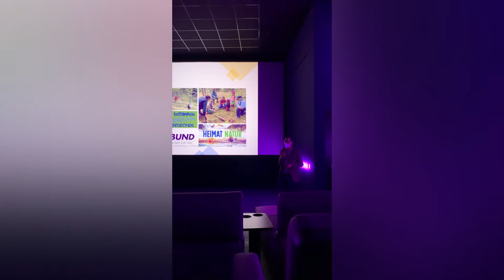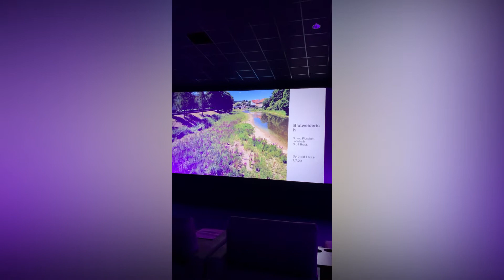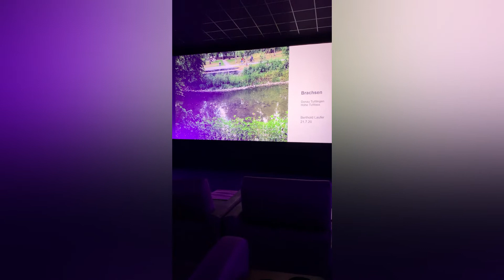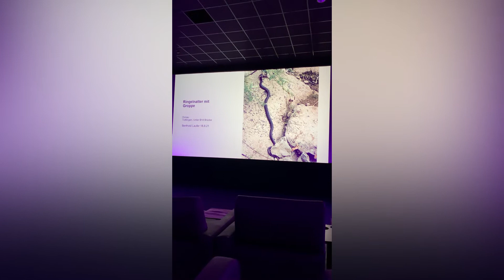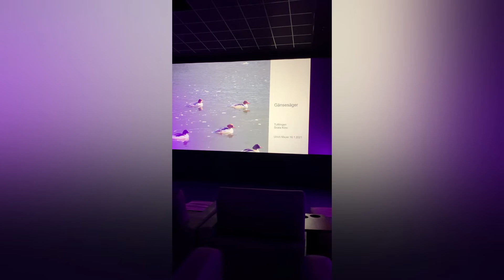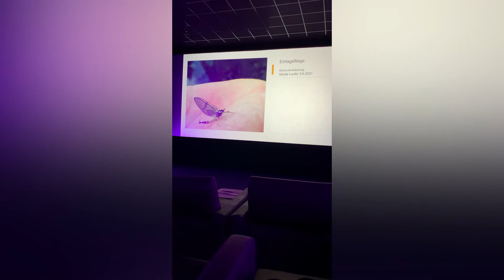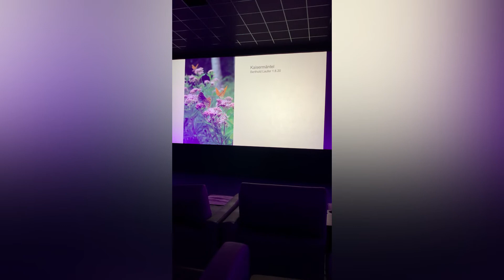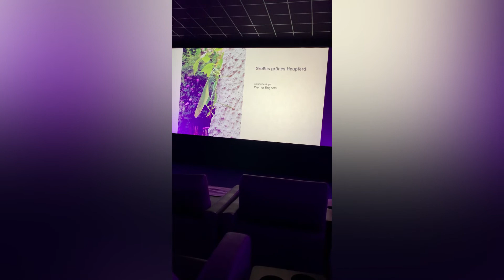Wildes Tuttlingen Dr. Berthold Laufer - Vorspann zum Film "Heimat Natur" von Jan Haft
Wildes Tuttlingen – der BUND zeigt Heimat-Impressionen im Vorspann zu Jan Hafts Film „Heimat und Natur“ im Scala Tuttlingen!

Jeder kann beim täglichen Spaziergang unsere schöne Natur entdecken.
Zum Beispiel in der Donau eine Ringelnatter bei der Jagd auf eine Groppe.

Die Donau zeigt immer mehr Leben, begünstigt durch die zunehmende Rückkehr zum Fließgewässer. Immer öfter zeigt sich die große Holzbiene, die größte Wildbiene in unserer Region. Sie wirkt wie eine schwarz-blau, metallisch glänzende Hummel und sie freut sich besonders über naturnahe Gärten und benötigt als Nisthilfe Totholz.

Am Donnerstag den 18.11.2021 um 20 Uhr wurde im Scala der Film „Heimat & Natur“ von Jan Haft gezeigt. Jan Haft ist der Autor des bekannten Werkes „Die Wiese“.

Der Filmabend ist eine Kooperation des Scala Tuttlingen und dem BUND Tuttlingen. Im Vorspann zum Kinofilm gibt es eine kleine Präsentation zur Heimat und Natur aus dem eigenen Landkreis.